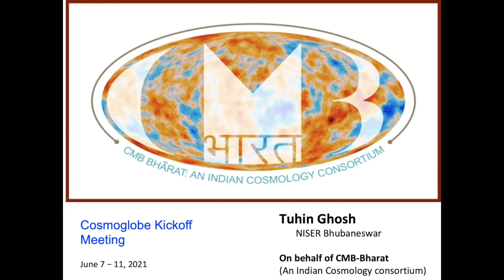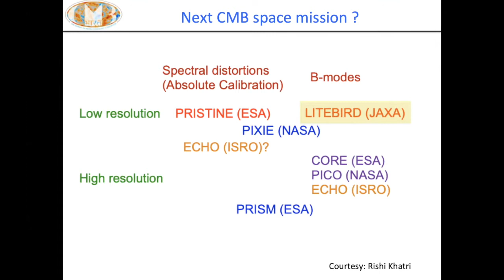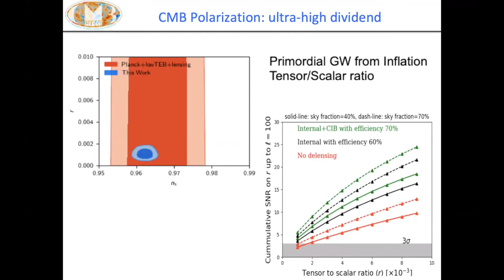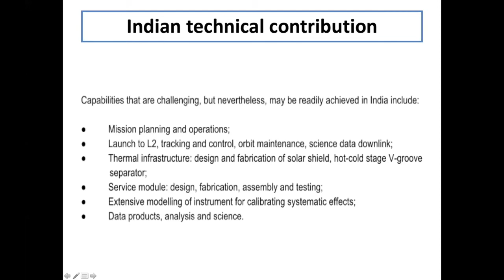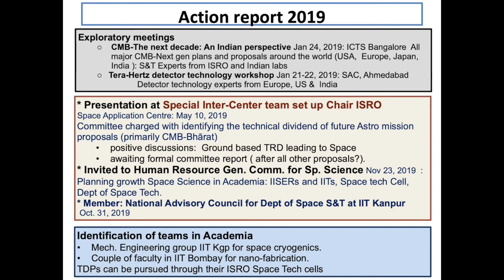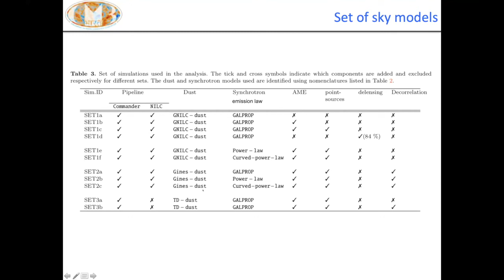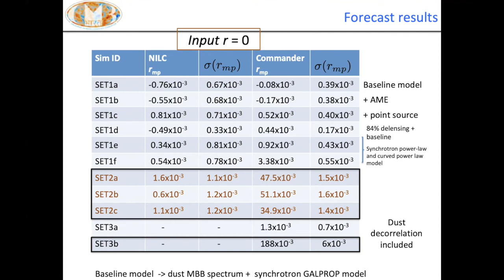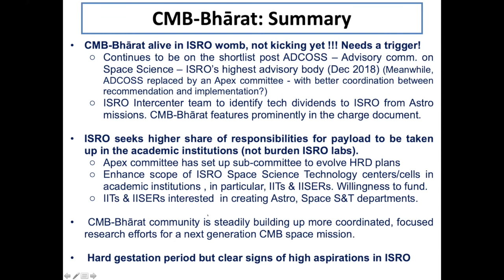CMB Bharat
Tuhin Ghosh

Talk for Cosmoglobe Kickoff Workshop